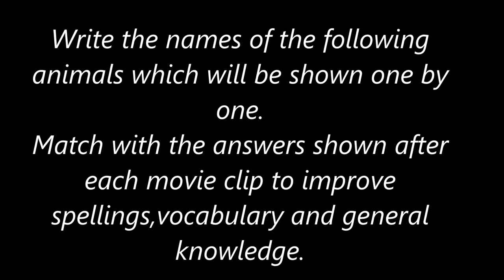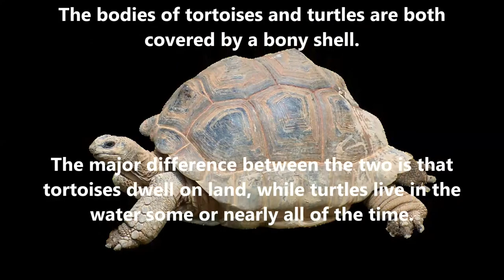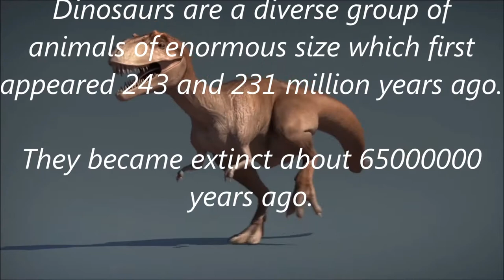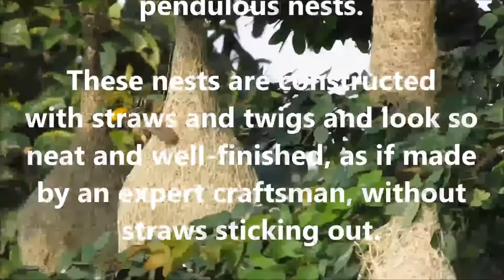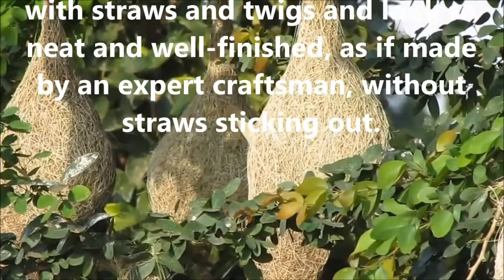Improve English Vocabulary & Spellings - Names of Animals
Let us see the names and know some facts about uncommon animals to improve English Knowledge.

Brandenburg Concerto No4-1 BWV1049 - Classical
Whimsical